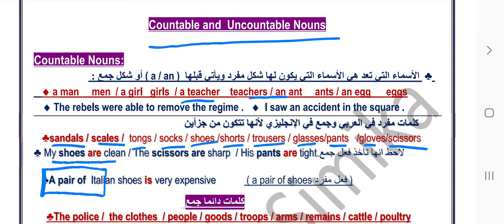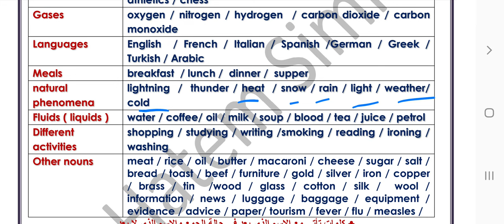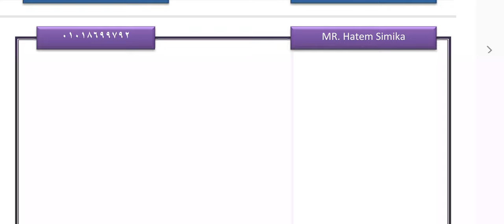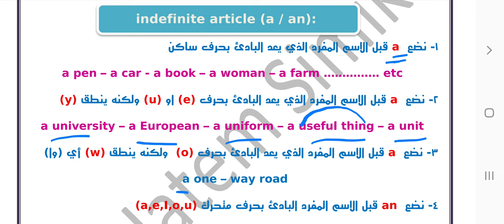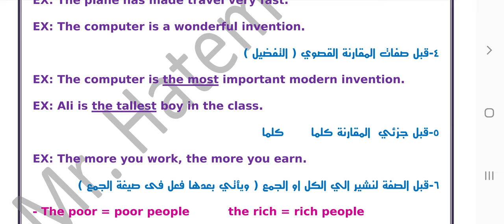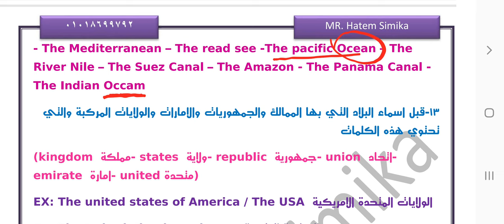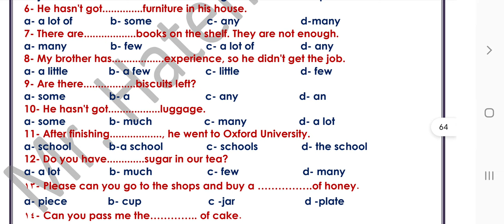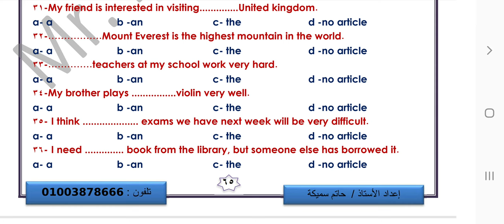انجليزي 1 ثانوي ٢٠٢٣ | شرح جرامر الوحده الرابعه 1 ثانوي 2023 | قاعدة unit 4 اولى ثانوي 2023 | 1ثانوي